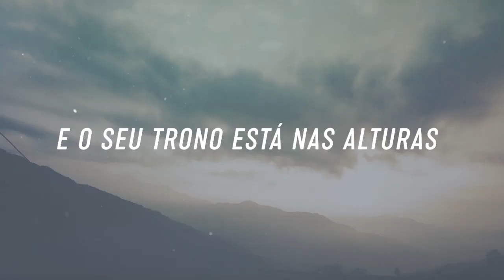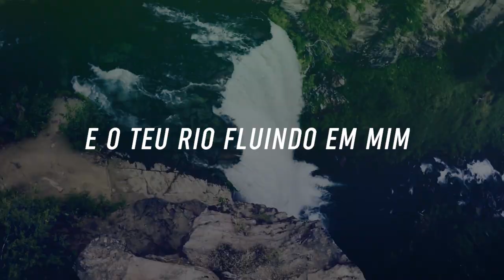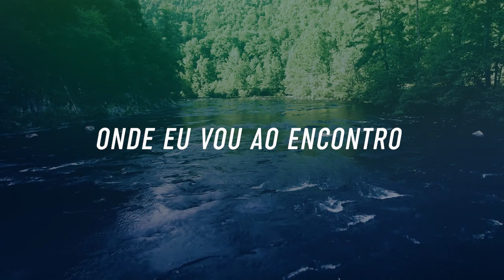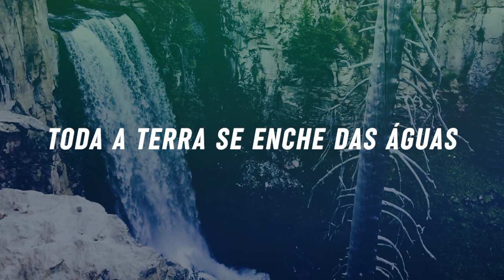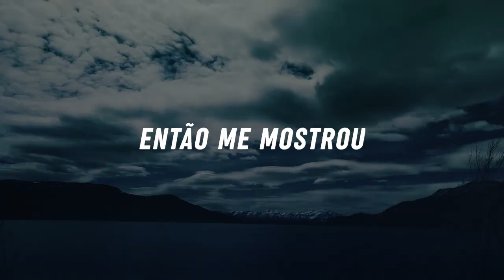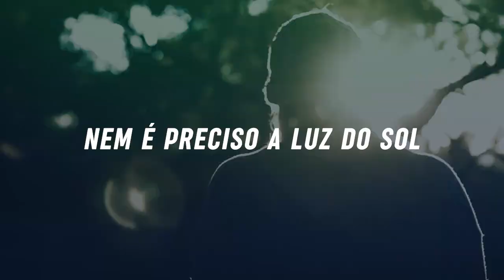CAMINHO DO RIO - Lyric vídeo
EP. Reino do Amor - Denis Willian